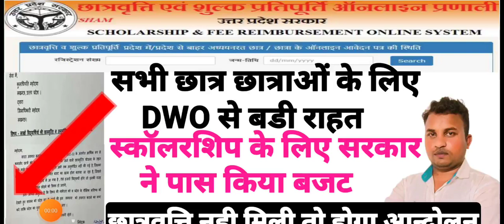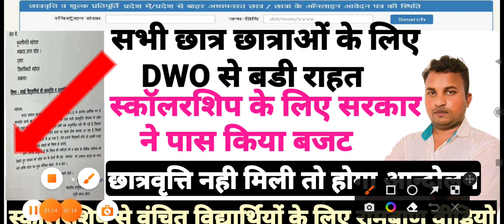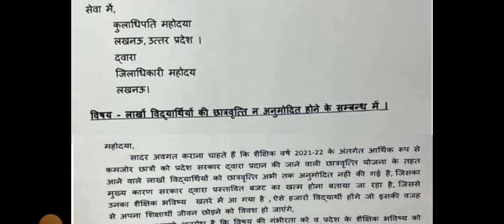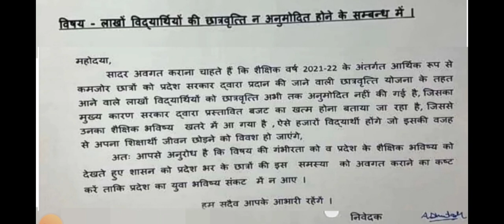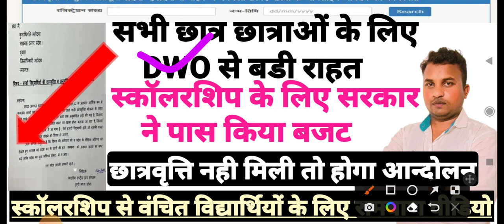up scholarship latest news today⚡up scholarship big updates⚡स्कॉलरशिप के लिए बडा बजट पास⚡खुशखबरी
upscholarship2021​-22
upscholarship2021​-22
upscholarshipstatus2021-22
upscholarship2021-22
up scholarship kab aayegi | up scholarship latest news today | up scholarship status 2021
 up scholarship kab aayegi | up scholarship latest news |  up schup scholarship status 2021-22 | up scholarship latest news today | up scholarship kab tk aayegi 2021up scholarship status 2021-22 | up scholarship latest news today | up Scholarship kab tk aayegi 2022
UP scholarship latest news today | up scholarship |  scholarship latest update
up scholarship